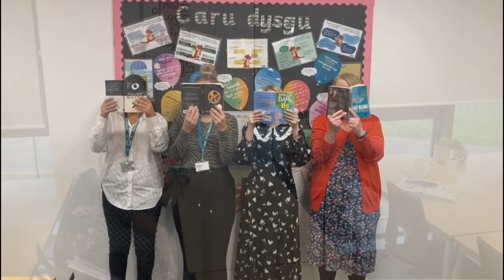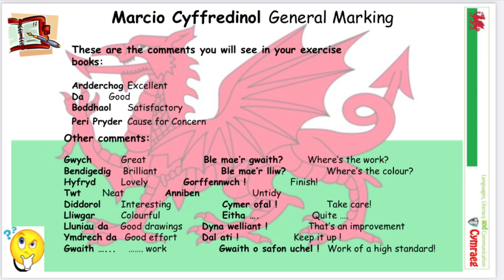Shw Mae Video 22